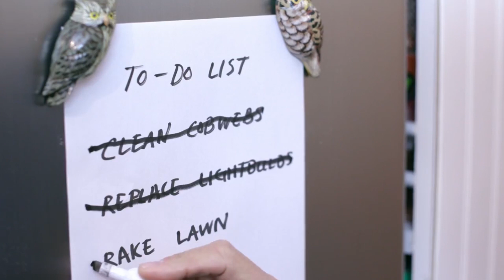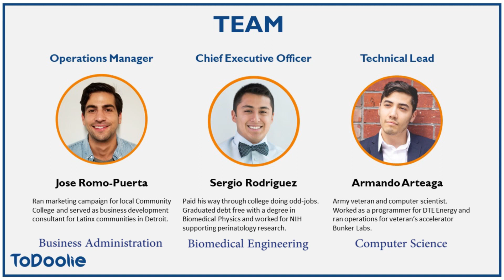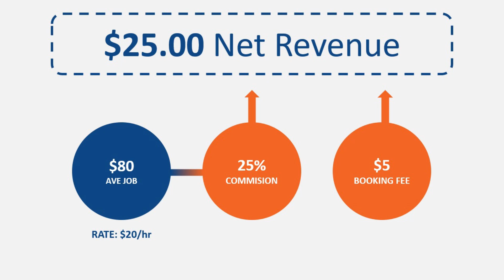Todoolie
Project name: Todoolie
Team members: Sergio Rodriguez, Jose Romo-Puerta, Armando Arteaga
Majors represented: Biomedical Engineering, Business Management, and Computer Science

We are building a marketplace to help Detroit get more done and help students pay their way through school. Our software (developed in-house) allows college students to find quick jobs in their community and get paid on the same day the job is performed. We energize the city by giving time back to our clients and helping students manage their work schedules around school, giving them more time and flexibility to do well in their classes.